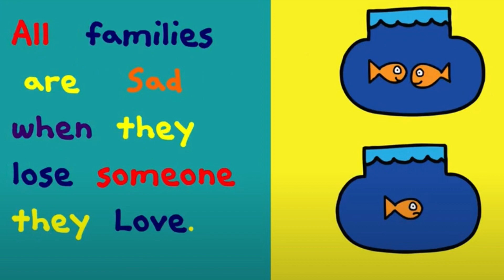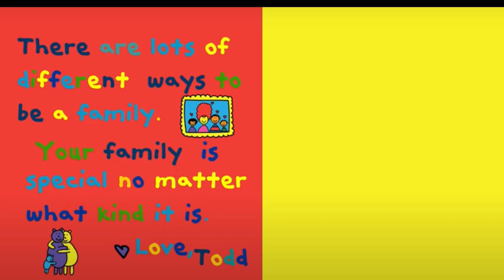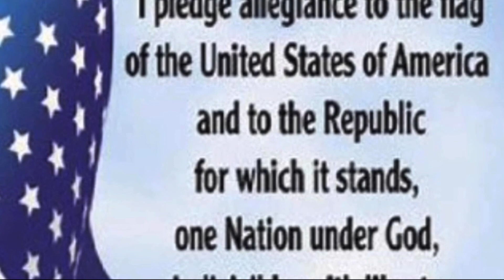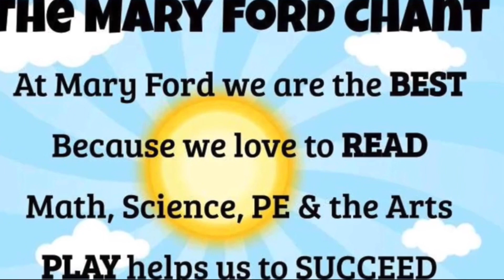April 7, 2023 ￼